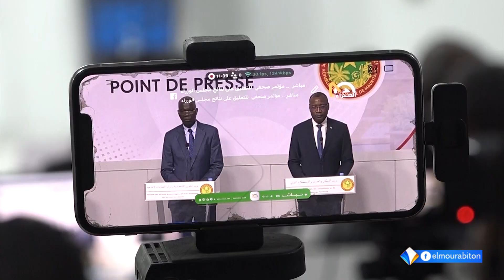مطالبين إياها بتمديد الفترة لاستكمال الوثائق..وزارة التجهيز والنقل تبدأ إجراءات ترقيم عربات توكتوك